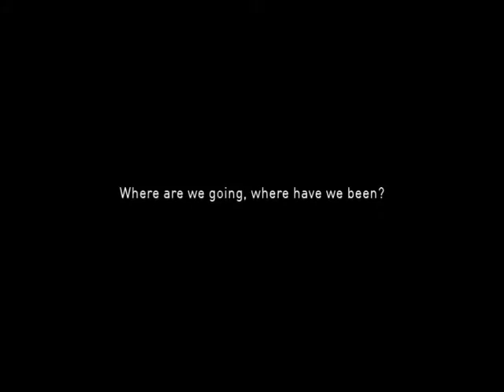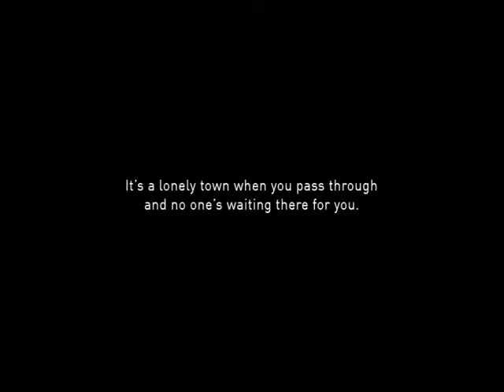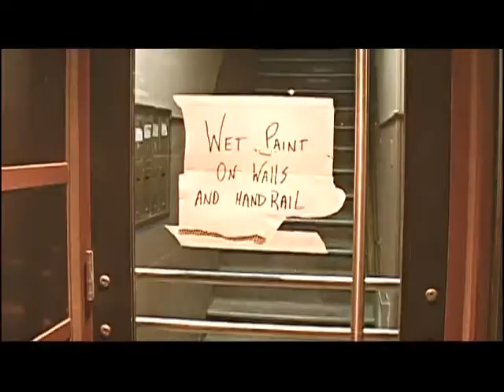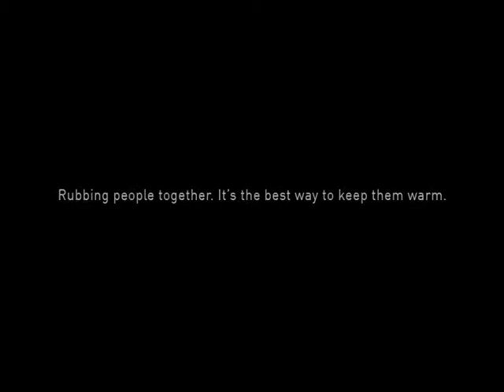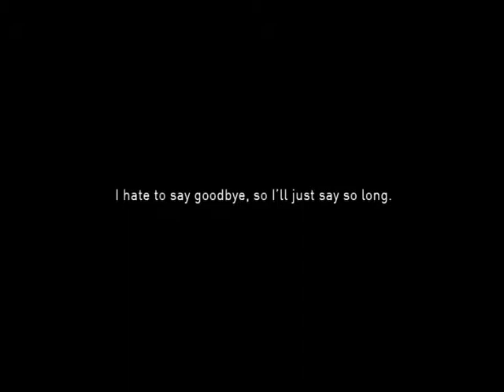Marlboro Classics - lost in the wind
Promotionnal film for Marlboro classics
Music and sound design by Olivier Frossard
aka Professor Oz